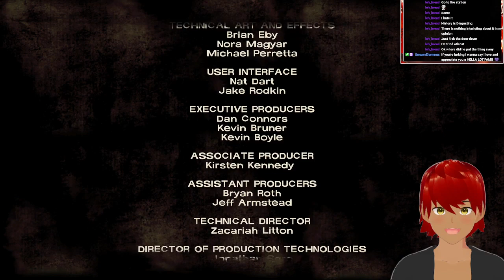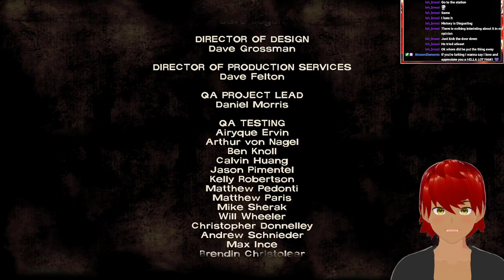【THE WALKING DEAD: SEASON 1】EPISODE 3: I'M SO SAD!!